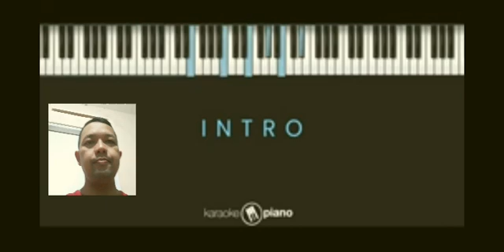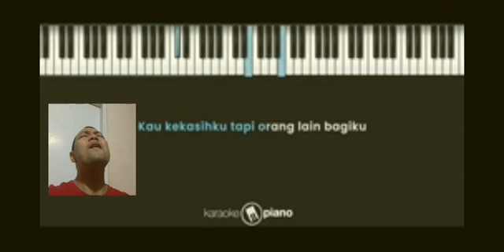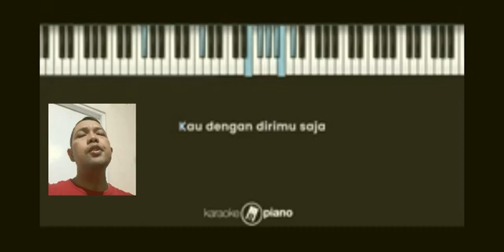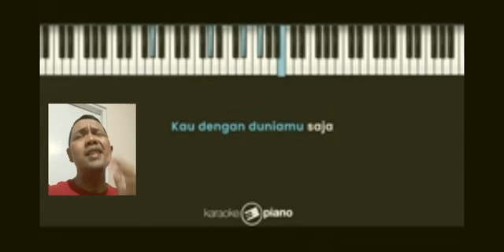Teruskanlah | Agnezmo Cover | PPKM